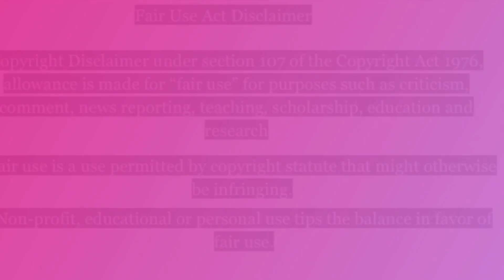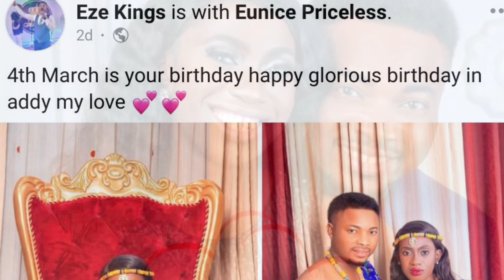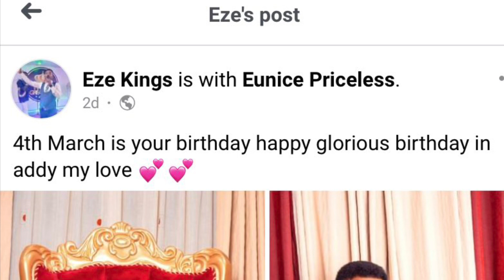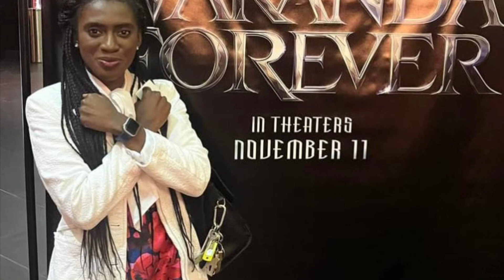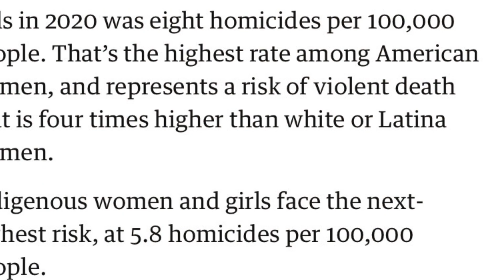🚨📣⚠️➡️ Eunice Dwumfour EuniceDwumfour 👑🕊️ NJ COUNCIL-PERSON UNALIVED SayTheirNames 👑 REUPLOAD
🚨📣⚠️➡️ The FBI is now "involved" in the investigation, which includes Sayreville police and the Middlesex County Prosecutor's Office about the unaliving of mother, spouse and council person
Eunice Dwumfour who was unalive inside her white Nissan SUV with multiple touches on Samuel Circle just before 7:30 p.m., officials said. They think her car traveled about 100 feet before slamming into two parked cars. Persons think it could be politically motivated while others think it is personal. In addition, Dwumfour spouse made a post days after the unaliving "4th March is your birthday happy glorious birthday in addy my love." (CBS NY ABC7NY Facebook (Meta))

Let us continue to uplifting the Eunice Dwumfour 👑🕊️ Family  👑 and Community 👑 during this difficult time.

Sources/Pictures:
Eunice Dwumfour
Facebook Instagram (Meta)
NY Post
FOX 5NY
CBS NY
Angel Harpist